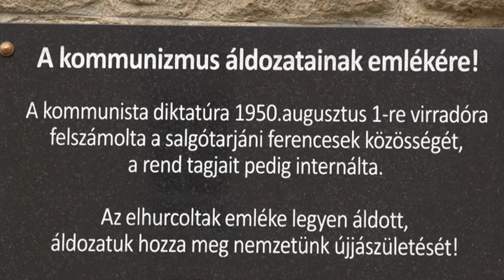2020. 08. 04. A salgótarjáni ferences szerzetesek elhurcolására emlékeztek